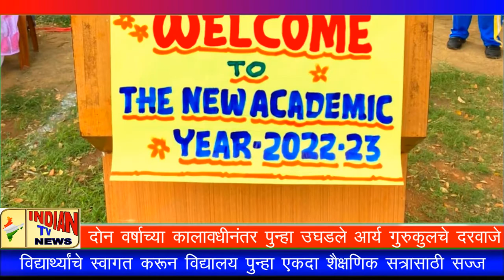Indian Tv News;पुन्हा उघडले आर्य गुरुकुलचे दरवाजे,विद्यार्थ्यांचे स्वागत करून विद्यालय सज्ज